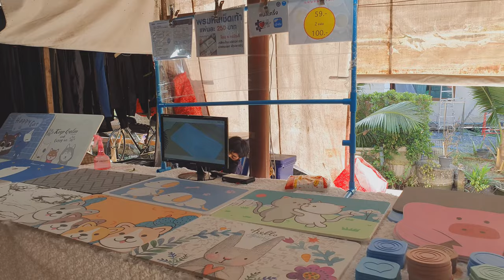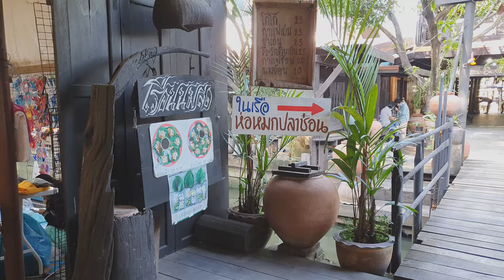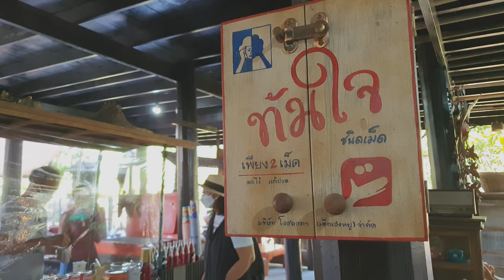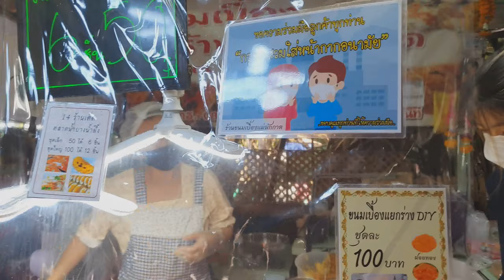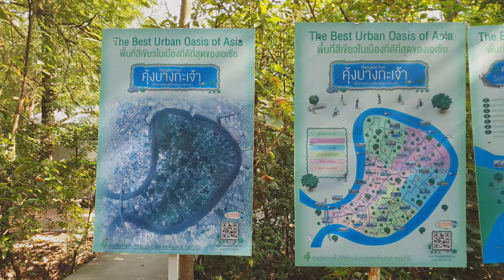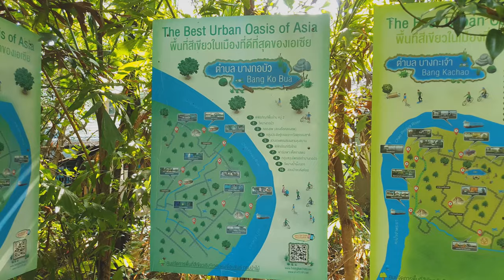BANGKOK | Holiday Walking Tour | At Bang Nam Phueng Floating Market [4k] THAILAND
today is a holiday I'll take you to a popular market. Selling local products, including food, snacks, clothes, and plants, with a Thai atmosphere. It is only open on Saturdays, Sundays and public holidays. It is recommended to arrive at 10:00 AM. There are few people, so you can walk comfortably. Hope you enjoy watching this video.

Date filmed: Saturday - December 04, 2021
Time :  8.49 am
Temperature on the day  28 ℃

Filming location: Bang Nam Phueng Floating Market

Hope you enjoyed this walking tour!   Join me again next time!

Please do not copy, reproduce or distribute any content without my permission.